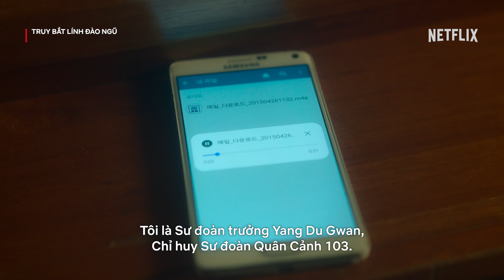Nước đi không ngờ tới của Hoyeol (Koo Kyo-hwan) | Truy bắt lính đào ngũ | Netflix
Giữa mớ bòng bong của phiên tòa quân sự và Junho (Jung Hae-in) đào ngũ, Hoyeol (Koo Kyo-hwan) đưa ra một quyết định khiến ai cũng bất ngờ...

Giới thiệu về Netflix:
Netflix là dịch vụ giải trí phát trực tuyến hàng đầu thế giới với 233 triệu thành viên trả phí tại hơn 190 quốc gia, cho phép họ thưởng thức phim truyền hình, phim điện ảnh và trò chơi di động thuộc nhiều thể loại và bằng nhiều ngôn ngữ. Thành viên có thể xem, tạm dừng và xem tiếp thỏa thích, mọi lúc, mọi nơi, cũng như có thể thay đổi gói của họ bất cứ lúc nào.